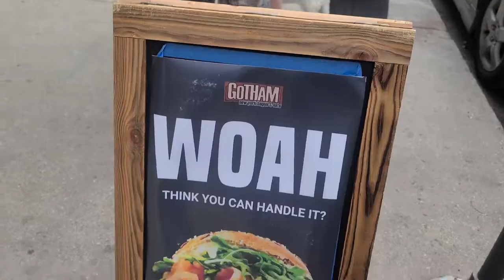Black Label Pro & T-Pain Concert VLOG | Wrestfriends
It's Iridian's first Black Label Pro Show and Lo (Creator and Host of Wrestling Winedown) is in town to visit.
From Hell In a Cell to Navy Pier, T-Pain and more!